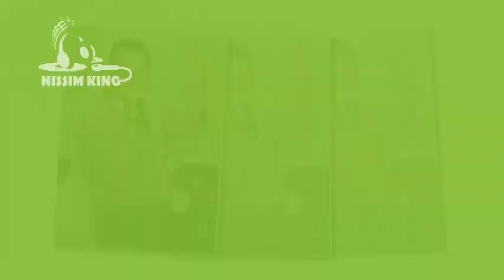وسام حبيب الحمدالله NISSIM KING